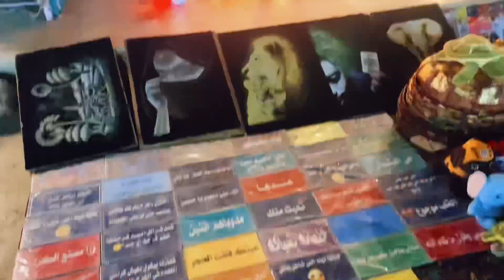بنانيت شيرو ||جولة السوق القديم مع شيرو اجمل مكان بشرم الشيخ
I'm on Instagram as shiro___mohamed. Install the app to follow my photos and videos.